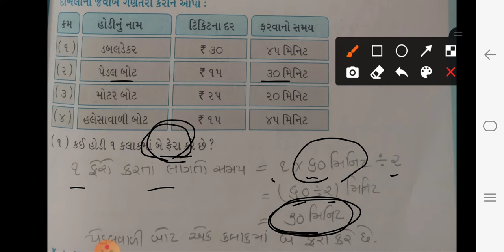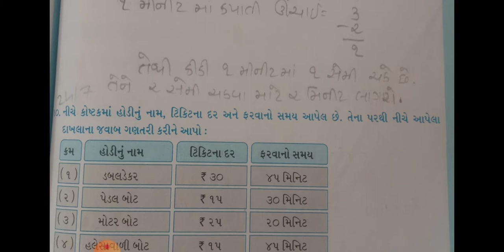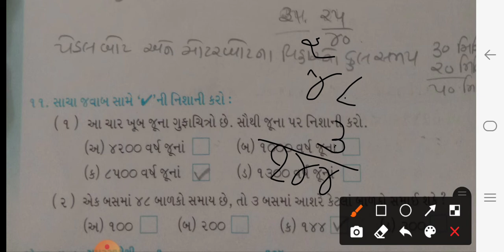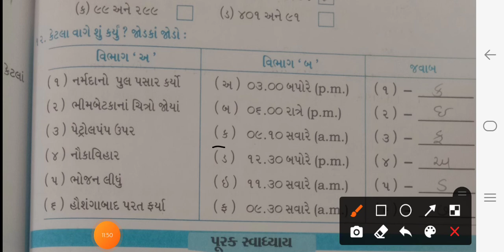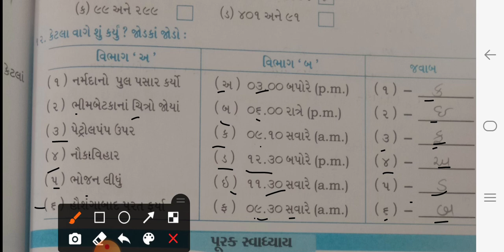STD 04 MATHS UNIT-3 PART-5